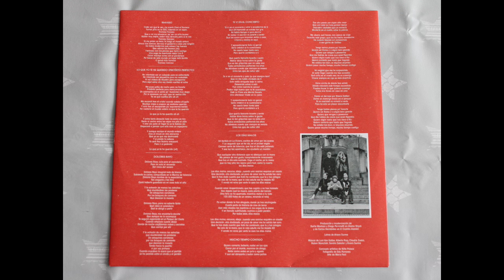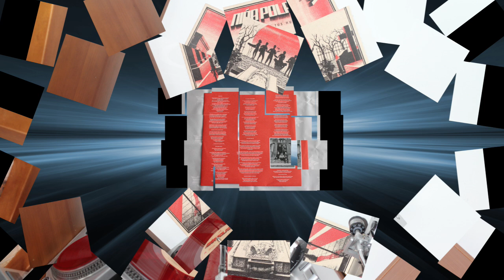Niña Polaca .- Travieso. (2023. Vinilo9 (Vinyl)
Niña Polaca
"Travieso"
(2023. Lp. "Que adoren tus huesos". Vinilo)
Niña Polaca  es una banda madrileña–alicantina formada en 2018 por el cantante y compositor Álvaro Surma (Surma) y el bajista y también compositor Alberto Rojo (Beto) tras conocerse siendo vecinos del mismo edificio en la calle de La Palma, en pleno corazón del barrio de Malasaña (Madrid). Juntando los conocimientos musicales y de grabación de Beto, con la fuerza vocal y el inconfundible estilo de Surma, dan vida al proyecto tras incorporar a Kobbe, otro compositor y, a la postre, batería al grupo.